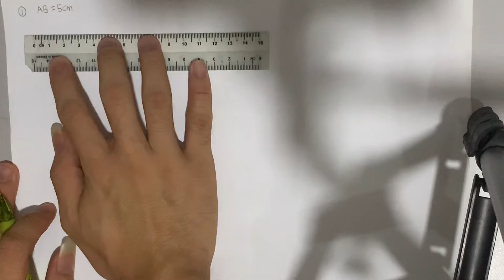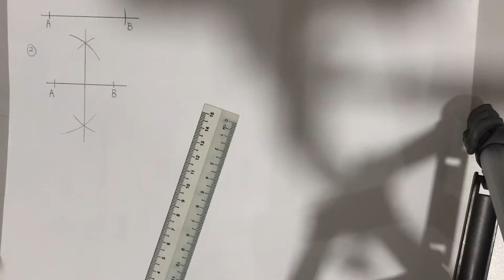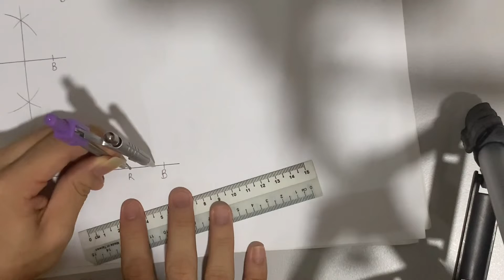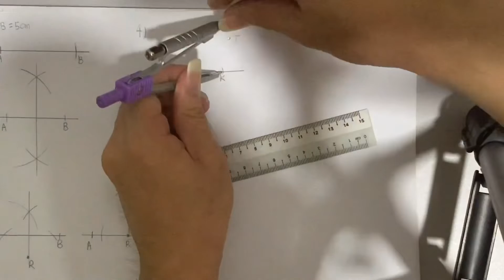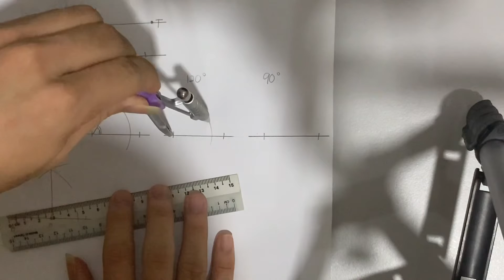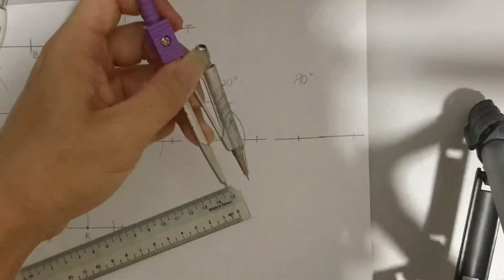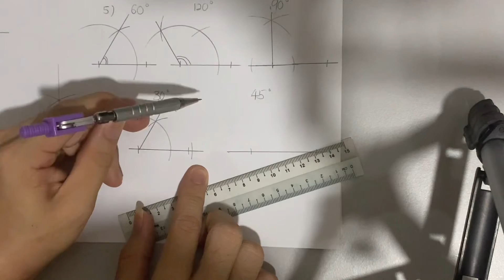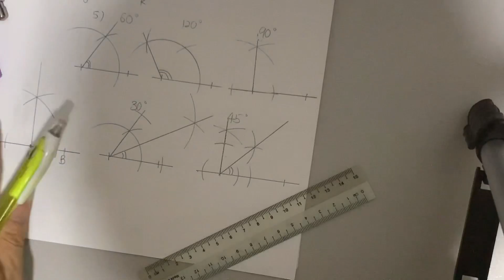Form 1 Geometrical Construction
Dear students, here is the video for your reference to construct lines and angles.